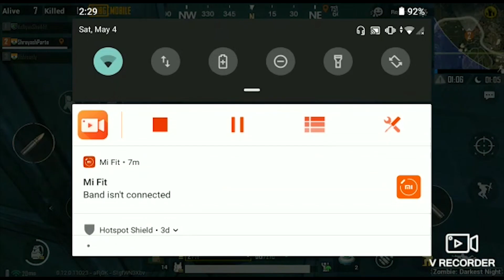Trick to Survive from Zombies in Darkest night zombie mode | Survive till End | New zombie mod tips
So Guys In today's video I will show you trick of winning PUBG Evoground Darkest Night Mood.
Win Any Match In Zombie Mood Evoground

PUBG Mobile update 0.12 is out now for Android and iOS on Google Play and the App Store respectively. This much-awaited update to the popular battle royale game brings new modes like Zombie: Darkest Night as well as a host of features such as being able to spectate matches of your friends. The PUBG Mobile update 0.12 download size is around 475MB and is having a staged rollout, with users in countries like South Africa and Malaysia reporting on the official PUBG Mobile Discord that they've been able to download the update right now.

PUBG Mobile update 0.12 patch notes
►New Feature: EvoZone
►Replaces Event mode
►Survive Till Dawn is now under this mode
►More new modes will be added in the future
►New EvoZone Mode: Darkest Night
►Stay alive for one night while fighting zombies
►All teams that are still alive at dawn will win

Changes to Survive Till Dawn:
►Stun Grenades now also stun zombies
►Added Liquid Nitrogen Grenades to freeze enemies and reduce their movement speed
►Added jumping zombies and zombie dogs
►Some zombies can now climb over low walls or onto roofs
►Added RPG-7 and Jungle Style Magazines
►Flamethrowers now deal more damage
►M134 handling has been tuned
►Players will gain affixes that grant certain buffs
►Zombies now move slower after being hit by firearms
►Added Survive Till Dawn quick chat messages to Default and ►Classic voice packs
►Daily missions can now be completed in Survive Till Dawn
►Players can now spectate matches that their friends, Crews or Clan members are currently in, and view others' information while spectating as well as adjust Spectator Mode privacy settings
►Scope crosshair colors can now be changed in settings
►Portable Closets can now be swapped while in a match
►Spring Theme and Treasure is now available. Each draw guarantees a unique reward, and Sakura Dacia or Pink Rose Set is a guaranteed drop when drawing 10
►Popularity has been added to Spaces. Players can now show their support by giving LIKEs to one another and become Partners with friends that have 400 Synergy or more. Partners will appear in each other's Spaces
►Players can now add Shop items as Favorites and be notified when these items are on sale
►Duplicated time-limited items will now be stacked to only show 1 icon per item with the total amount of time remaining (maximum duration is 999 days)
►New Achievements: Best Companion, Superstar, Winning Culture, Adventurer, Until Dawn, and A Step Too Far
►Automatic door-opening has been tuned
►Dynamic weather odds have been tuned
►More buildings have been added to Dino Park, Coal Mines, and Goroka in Vikendi
►Crew Challenge qualifying round has been expanded, and top 10 teams now get unique outfits
►Emulator detection enhanced to stop emulator players from being matched with players on mobile devices
►Friend invitations now show map and lag information
►Quick Chat messages are now edited in Inventory
►Quick Chat messages can now be displayed as a wheel to make ►sending messages faster and easier
►Shadow effects can now be disabled to reduce resource consumption, heat and battery usage
►Added a reminder on dismantling duplicated items for Silver
►Previews are now available in some pages. Tap the reward icon to preview outfits
►Gallery now only show items currently in stock at the Shop
Cloth Bandana (Leopard) with first purchase has ended. Rewards for first purchase of the season will be updated
►RP Backpack now remember settings from the previous season
Mythic outfit emotes can now be heard by more players
►Added haptic feedback to some buttons
►Added animation for dropping empty magazines when reloading
►Animation for throwing grenades while prone has been tuned
►Animation added for opening/closing doors
►Fixed a bug where hair was not displayed correctly when equipping certain headgear
►Fixed a bug where Season 6 Pants caused graphics glitches in certain footgear
►Fixed a bug where doors were not displayed properly
►Fixed a bug where players may get stuck in buildings in certain areas